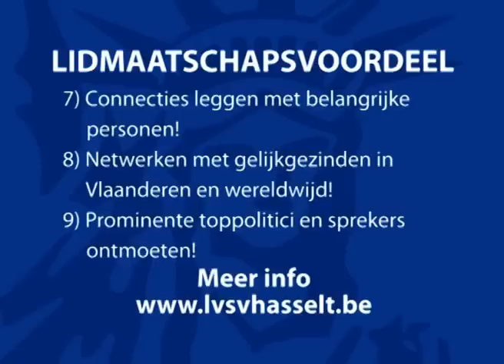LVSV Hasselt Ledenwerving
Video gemaakt voor de ledenwerving van LVSV Hasselt in 2010